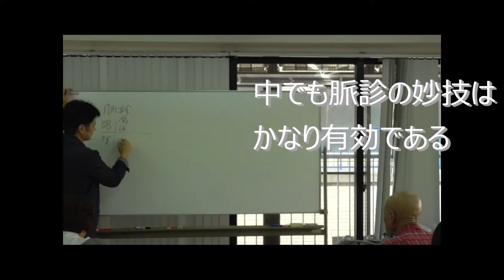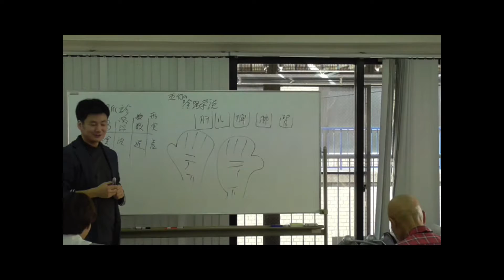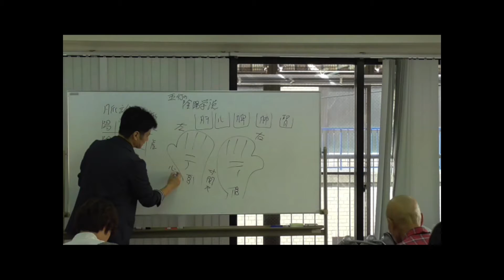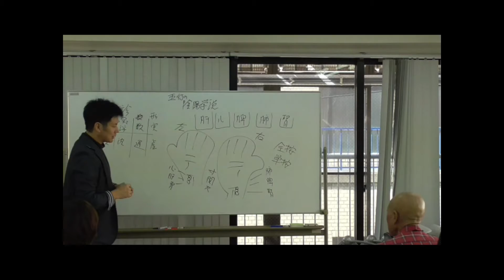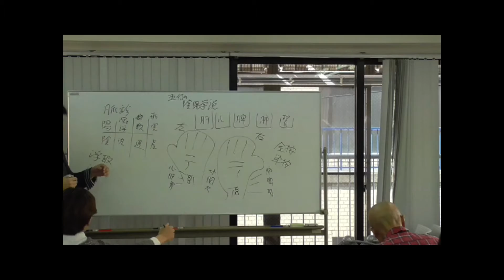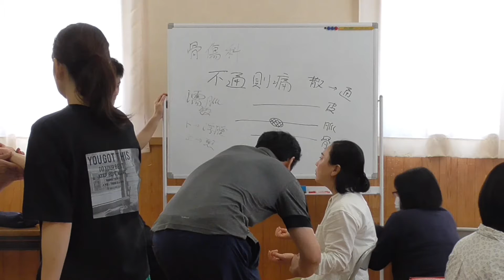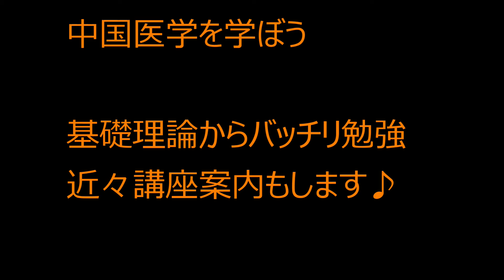フーフー君の養生訓 第26話脈診を学ぶ！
中国医学の中で脈診は必須！
しかし、きちんと伝承されているのかいないのか。
少し授業の一部を紹介します。

中医学を学び約20年、大学での講義の経験と蓄積してきた講演会のノウハウを丁寧にご案内いたします。趣旨・目的、聴講対象者、希望講師や講師のイメージなど、お決まりの範囲で構いませんので、お気軽にご連絡ください。